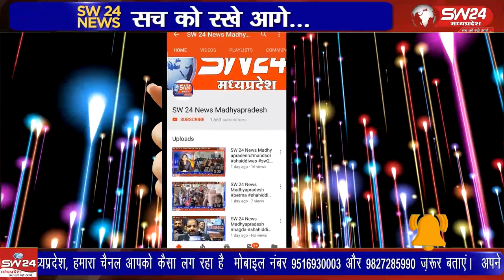रेगा कोरकू, टंट्या भील, शंकर शाह, रघुनाथ शाह एवं डॉक्टर भीमराव अंबेडकर की प्रतिमा का अनावरण किया गया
आदिवासी नेता रामदेव ककोडिया ने बताया कि हरणगांव की पावन धरती पर बिरसा मुंडा, रेगा कोरकू, टंट्या भील, शंकर शाह, रघुनाथ शाह एवं डॉक्टर भीमराव अंबेडकर की प्रतिमा का अनावरण किया गया। कन्नौद से कमल गर्ग राही की रिपोर्ट